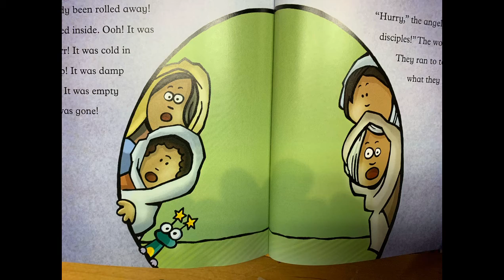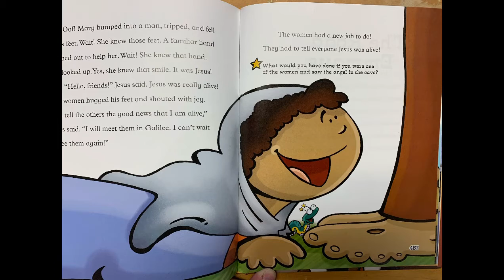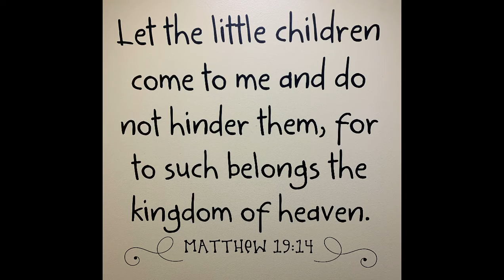Sunday School Easter Story